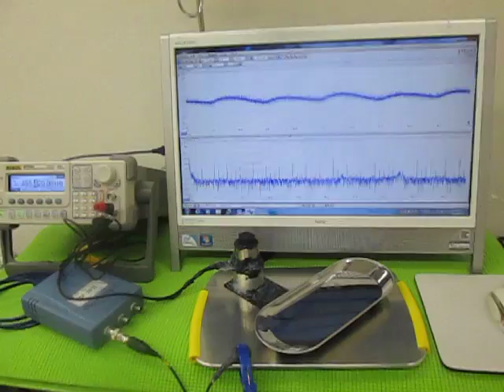オリジナル装置：超音波テスターによる、音圧測定動画 （超音波システム研究所 ultrasonic-labo）